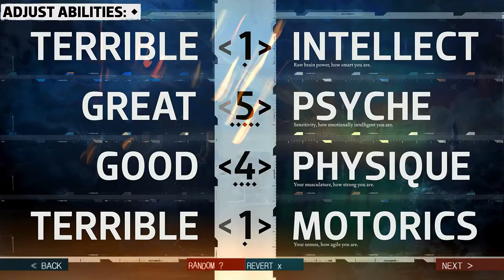Disco Elysium The Final Cut трейлер компьютерной игры 2021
Game Disco Elysium The Final Cut trailer

Компьютерная ролевая игра, разработанная и выпущенная эстонской студией ZA/UM для Microsoft Windows в 2019 году. 27 апреля 2020 года вышла на macOS.
На 2021 год запланированы версии для PlayStation 4 и Xbox One, также планируется версия для Nintendo Switch. В Disco Elysium игрок управляет полицейским-алкоголиком, расследующим убийство в вымышленном городе Ревашоль. Разработчики вдохновлялись классическими играми на движке Infinity Engine и настольными ролевыми играми. Игра получила чрезвычайно высокие оценки критиков; особых похвал удостоились повествование и диалоги. Она также была удостоена ряда престижных наград от разных организаций и изданий, в том числе как лучшая игра 2019 года.

Год выхода: 2019 г.
Платформы: Windows, Nintendo Switch, Xbox One, PlayStation 4, MacOS
Режим: Однопользовательская игра

Disco Elysium The Final Cut Official Gameplay Trailer